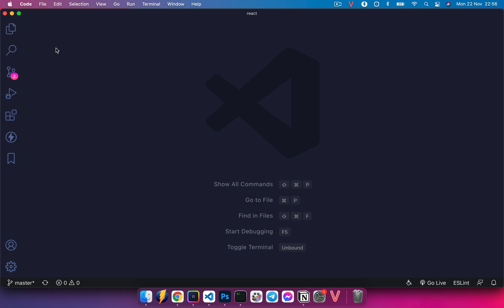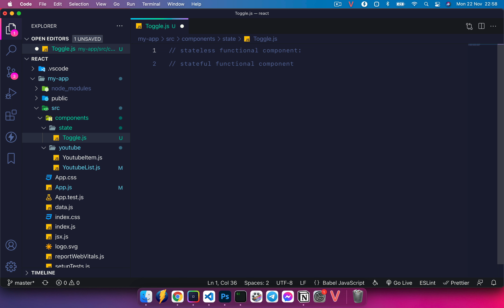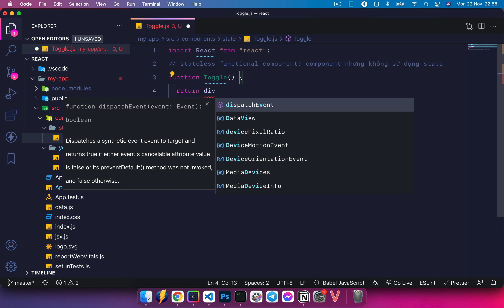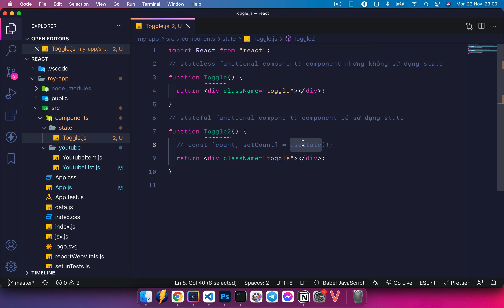Khóa học ReactJS - Bài 16: Stateless và stateful components